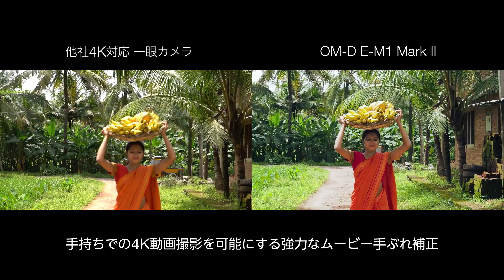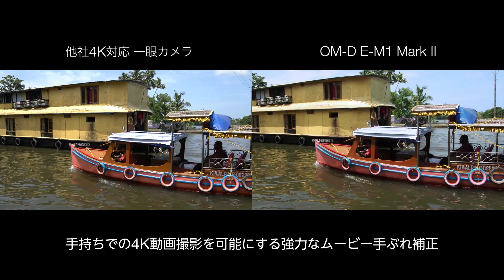オリンパス OM-D E-M1 Mark II 機能紹介 - OM-Dムービー